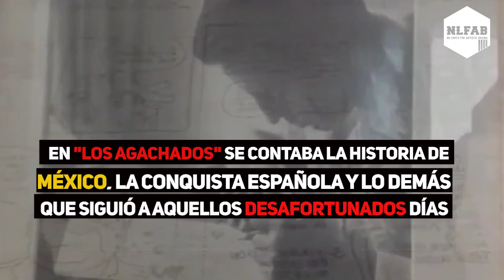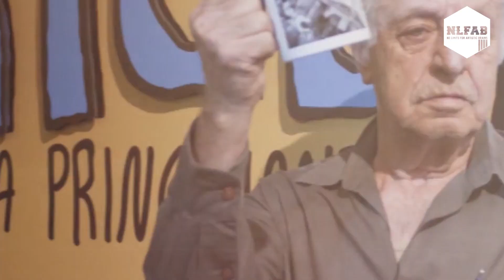Curiosidades RIUS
Cosas que no sabias de Rius.